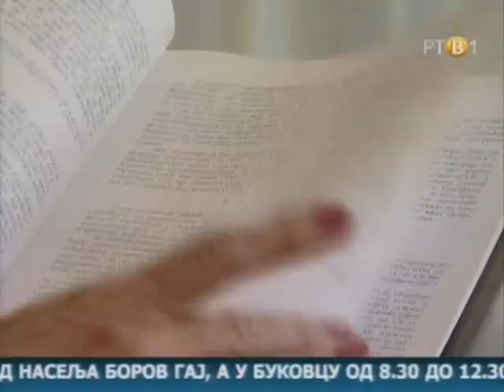Nasi stranci Prof. dr Miodrag Radulovacki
Tesko je reci da li u zivotu prof. Miodraga Radulovackog preovladava njegov naucni rad ili plemenitost. Sigurno je da je veliki naucnik i rodoljub u najboljem znacenju te reci.
Dr Miodrag Radulovacki je posle doktorskih studija u Beogradu otisao u SAD. U Cikagu je 40 godina. Tamo je na Univerzitetu Ilinois  na laboratorijskim zivotinjama i ljudima -dobrovoljcima godinama  provodio temeljna istrazivanja  spavanja.  Svojom teorijom sna podigao je nivo  svetske neurologije. Naucnici cesto ne dozive  priznanje za svoj rad.  Na svetskom kongrsu neurologa strucnjaci Harvarda su rezultate istrazivanja  prof. Radulovackog citirali, a profesora " prozivaju" kao pionira adenozinske teorije sna.
Ipak, prof. Miodrag Radulovacki je sanjao da  poput poznatih prosvetitelja kakav je bio Dositej Obradovic ucini veliko delo za mlade svoje rodne zemlje.  Napravio je most znanja kojim je za nesto vise od decenije iz Srbije u Ameriku  na letnje studije otislo vise od 300 studenata zavrsnih godina  osnovnih i poslediplomskih studija.
 Sa suprugom Ljiljom, zubarkom Miodrag  Radulovacki ima dva sina.Predrag je bankar , a Branko je kao i roditelji studirao medicinu. Sad radi kao psihijatar. .Prof Radulovacki uziva u cetvoro unucadi.
Kao zaduzbinar deo svoje ustedjevine profesor je ulozio u obnovu cesme "Cetiri lava" i ekoloske kuce u Sremskim Karlovcima, mestu u kojem porodica Radulovacki zivi vise od dva stoleca.
Posle emitovanja emisije " Nasi stranci" javio mi se jedan gledalac i napisao ; "! Sinocni nas stranac je veliki covek ne samo po naucnim radovima, nego i kao patriota, ali verovatno malo nas to razume!
 Na zalost to je tacno.Profesor je poput svih velikih ljudi skroman i tih covek, ali je sasvim izvesno da  ne bi smetalo da novine pomenu njegovo ime.  Profesora su iz novina izbacile razne estradne "dive". Uostalom i  u Svetom pismu se kaže - da niko nije postao prorok u svom  selu. I na kraju nesto sasvim lepo sto potvrdjuje tezu da vredimo onoliko koliko drugima dajemo. Profesor je mnogo dao drugima.
Za boravka profesora Radulovackog domacin mu je bio guverner Narodne banke Srbije, Radovan Jelesic. Okom radoznalog novinara pokusavala sam da spoznam u kakvoj su vezi Jelesic i Radulovacki. Nasla sam ih u Sremskim Karlovcima  u bajkovitoj svecanoj sali moje i profesorove gimnazije na  predavanju o  snu, a potom na otvaranju goranske kuce namenjene mladima.  Sutradan je trebalo da snimamo emisiju. Svi s hteli da picaju sa profesorom. Bilo je njegovih ispisnika, gradskih funkcionera, gorana. na oje pitanje gde se sutra u beogradu snima svi su govorili pitaj Jelasica. kad dodjoh do guvernere on je odlucio da to bude u drustvenoj sali Narodne banke. Trebalo je da guvernera podstim porkicom da salu obezbedi. Tad sam  guvernera upitala  u kakovom je srodstvu saprofradulovackim. i da li je jedan od  studenata letnje skole, koju je organizovao prof Radulovacki.  Jelesic je odgovorio" Nisam u srodstvu i nisam bio u njegovom programu. Cenim sve sto radi za Srbiju i pokusavam da dam svoj skromni doprinos.
Volim svoj posao. Uzivala sam sa Radulovackim i Jelasicem, nasim Madjarom. Da Jelasica su tako zvali za vreme studija na univerzitetu u Beogradu u koji je Radovan  dosao iz rodne Madjarske. Ziveli nasi stranci!